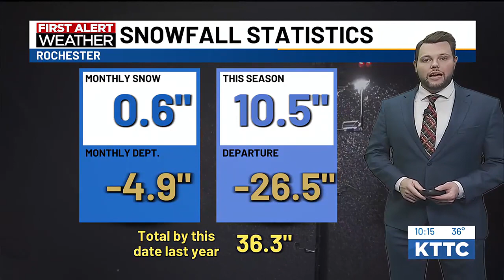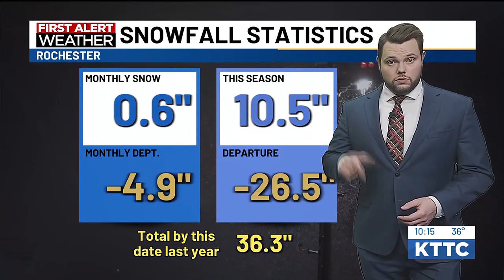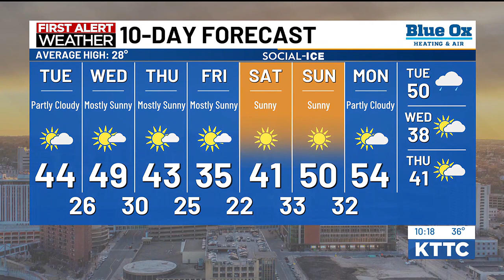Nick's 10pm Monday forecast - 2/19/24